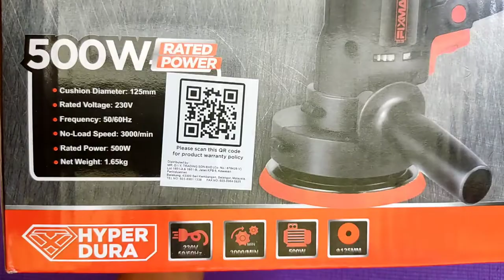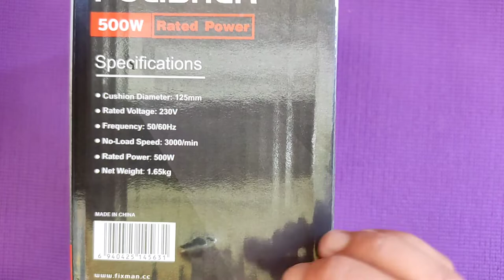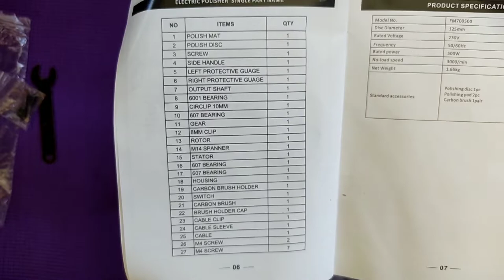Unboxing FIXMAN electric polisher (from MR. D.I.Y)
salam sejahtera semua ✌️✌️✌️ harap korang semua sihat! seperti biasa channel kecil saya ini akan men "unboxing" barang dari e-commerce akan tetapi kali ini saya terdetik untuk men "unboxing" satu barang yang saya dapatkan sendiri secara walk-in di kedai MR. D.I.Y. tekan link ni